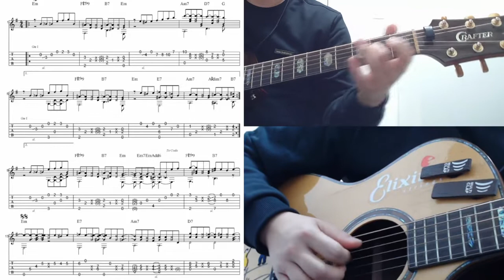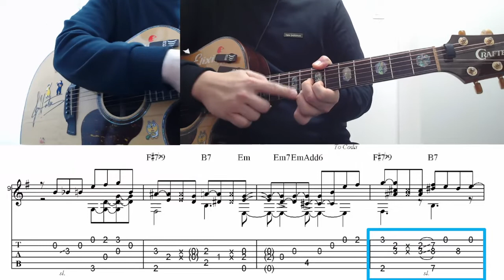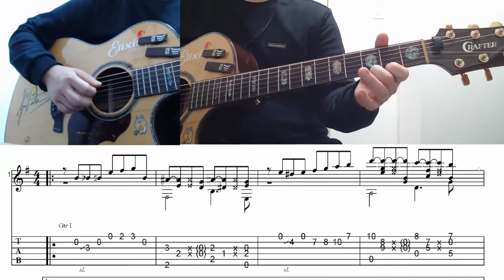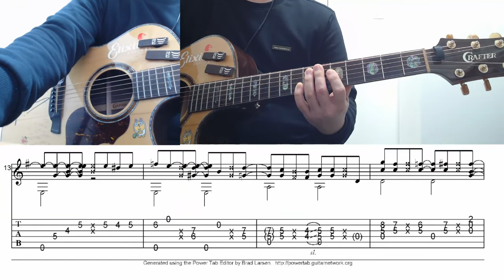코타로오시오-ALWAYS / A Part 총정리 (사운드 수정본)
이 영상으로 시청하세요~